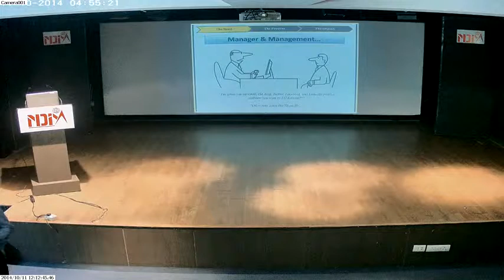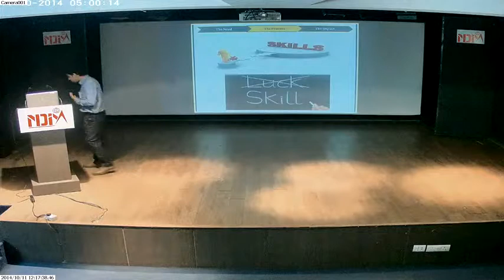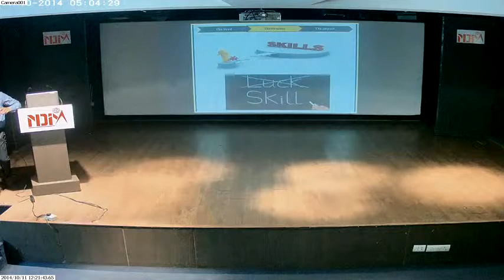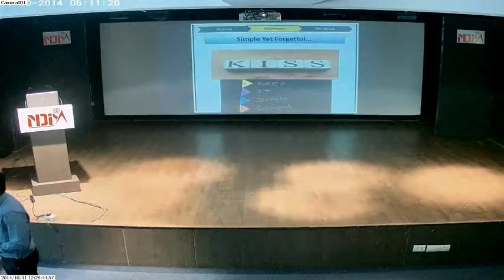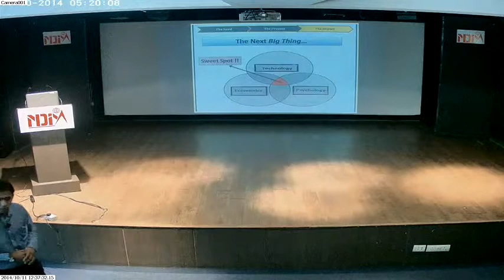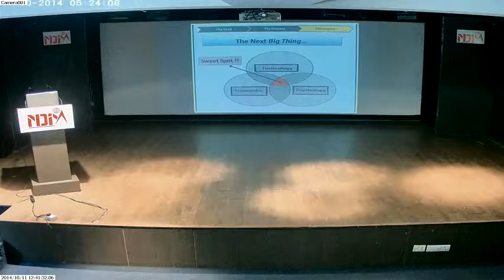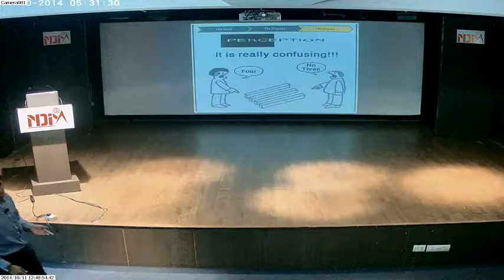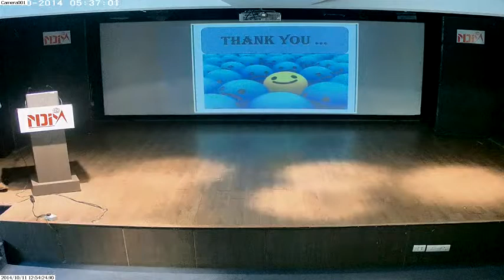Mr. Sahil Khanna, Territory Manager, CEAT at NDIM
Mr. Sahil Khanna, Territory Manager, CEAT & one of the winners of ET Young Leaders 2014 interacted with the young budding managers of NDIM.